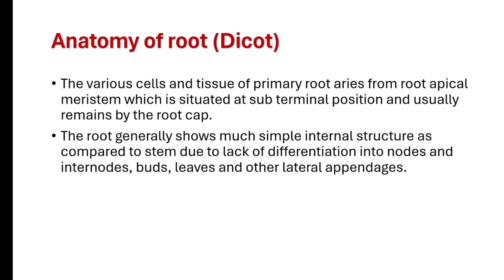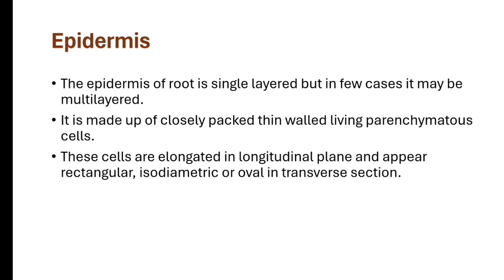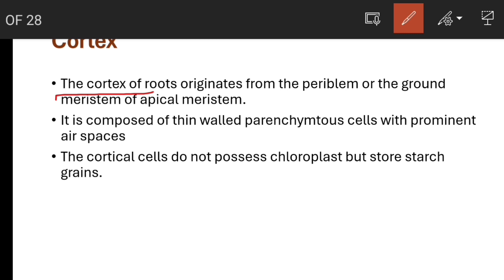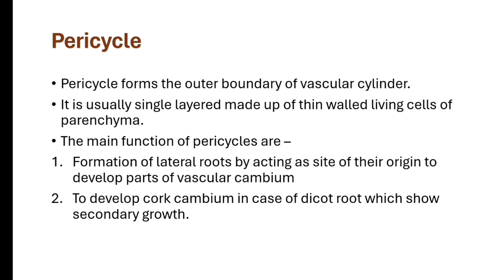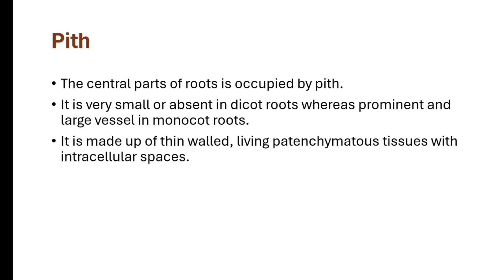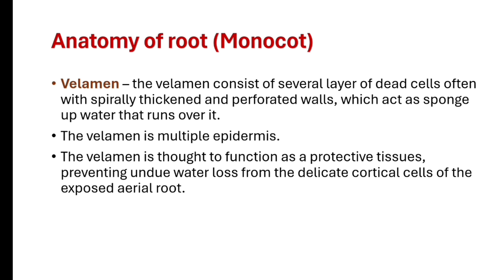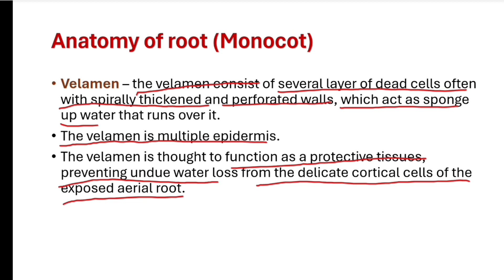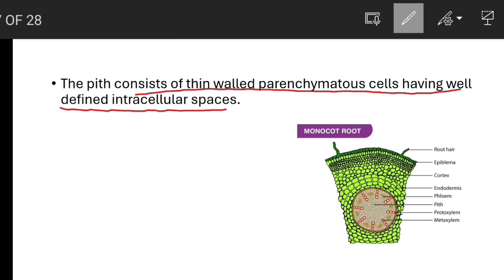Anatomy of Plant Organs!! Anatomy of Root!! Second Semester!! B.Sc Botany!! mgkvp!!